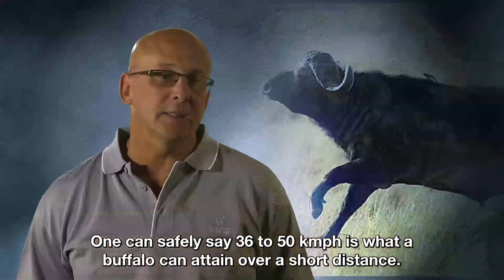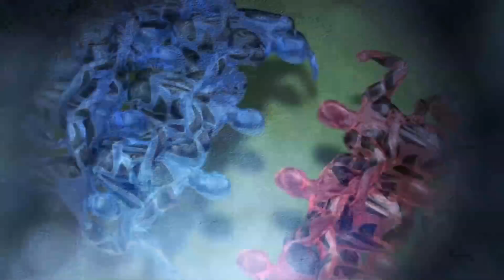Doodsbenoud buffalo attack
In this week’s Doodsbenoud KNP regional ranger Don English, relates his tale of how a buffalo bull seriously interrupted a routine exercise out in the field, and nearly snuffed the very life from his body in the process. Doctors maintain that the esteemed game ranger experienced a miracle by surviving a full blown attack by a full grown buffalo bull. We’re very grateful that a legend like Don who has dedicated his entire life to conservation in the KNP, has made such a fine recovery after such a harrowing ordeal.